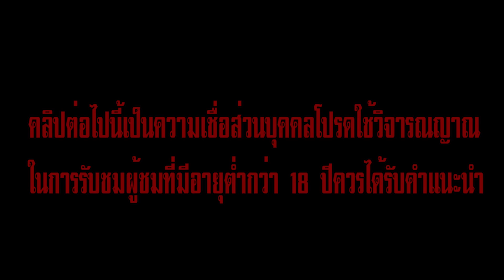ฝรั่งลองล่าท้าผีที่อู่รถเมล์--- EP 5 ตอนพิเศษเพราะได้เจอดี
วันนี้ผมจะไปล่าท้าผีที่อู่รถเมล์แล้วโดนผีหลอก

ขอขอบคุณสปอน DOUBLE TWO DOUBLE FIVE นะครับ ฝากไปดูเพจเขานะครับ:

ขอบคุณทุกๆคนแล้วอย่าลืมติดตามเราด้วยนะครับ

อย่าลืมติดตามเราใน IG ด้วยนะ